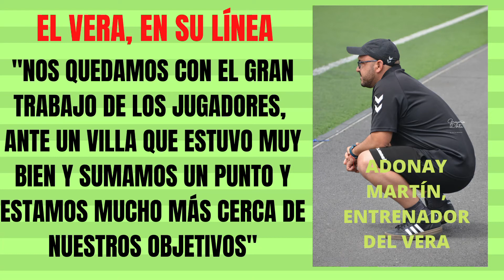ADONAY MARTÍN, ENTRENADOR DEL VERA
Hubo empate en el Salvador Ledesma y el Vera parece tener prisa para cerrar los objetivos de la permanencia. Esta a solo de una victoria teniendo que jugar en Arucas y luego recibir en casa al Unión Puerto.
No obstante, Adonay Martín tiene los pies en el suelo y su equipo pese al esfuerzo que realizo durante el encuentro ante el Villa no pudo quedarse con los tres puntos. Sin embargo, un punto también sabe por qué se suma uno más en esa lucha que mantienes los nueve equipos de la fase definitiva de descenso.